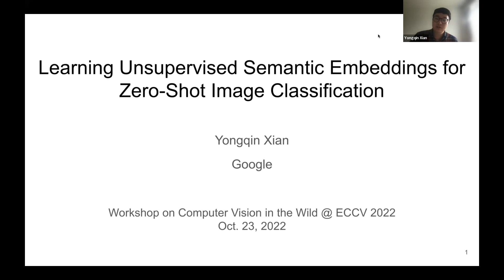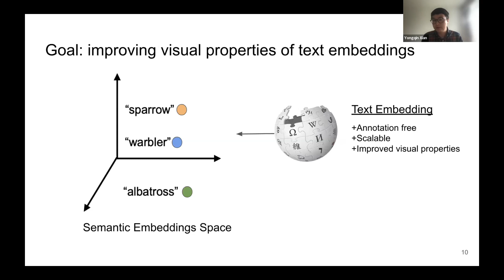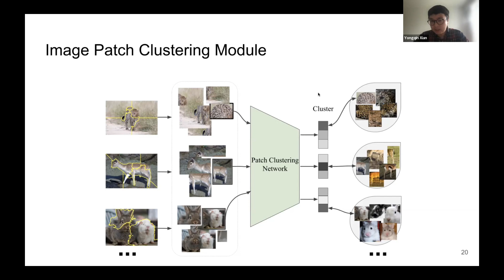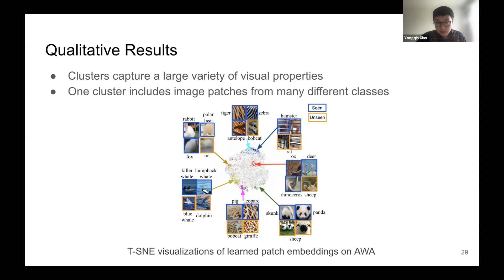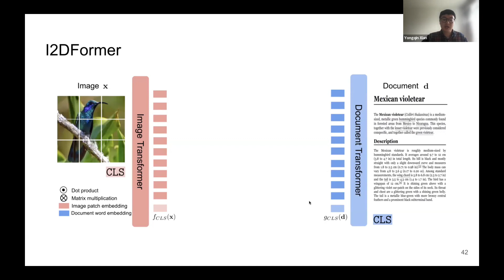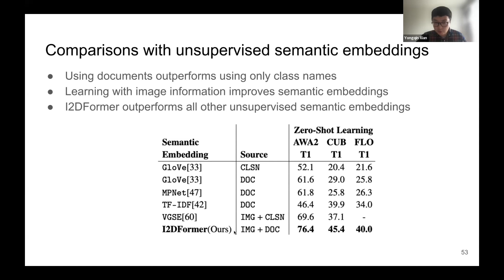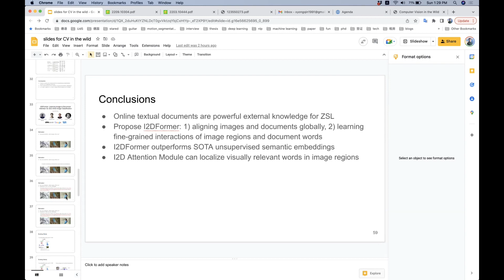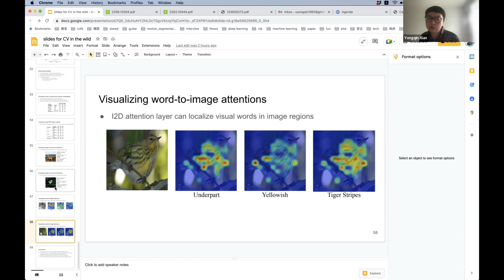Learning Unsupervised Semantic Embeddings for Zero-Shot Image Classification (Yongqin Xian)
ECCV 2022 CVinW Workshop Invited Talk:  Learning Unsupervised Semantic Embeddings for Zero-Shot Image Classification (Yongqin Xian, Google)

Abstract: Despite the tremendous progress in zero-shot learning (ZSL), the majority of existing methods still rely on human-annotated attributes, which are difficult to annotate and scale. An unsupervised alternative is to represent each class using the word embedding associated with its semantic class name. However, word embeddings extracted from pre-trained language models do not necessarily capture visual similarities, resulting in poor zero-shot performance. In this talk, I will first present visually-grounded semantic embedding (VGSE) that enhances the word embeddings by mapping them into a latent space learned by image regions clustering. In the second part, I will introduce Image to Document Transformer (I2DFormer), a new transformer-based ZSL framework that learns unsupervised semantic embeddings from images and class-level online textual documents, e.g., Wikipedia. We empirically show that both methods significantly outperform previous unsupervised semantic embeddings on three public datasets and lead to highly interpretable results.